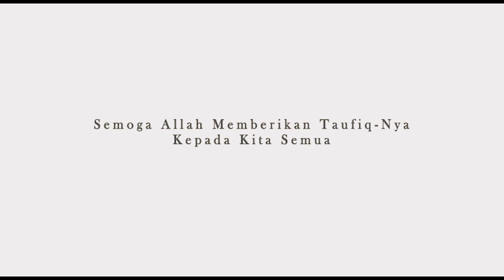Keutamaan Membaca Al Quran di Malam Ramadhan - Ustadz Dr. Firanda Andirja, M.A. Hafizhahullah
Kultum Ba'da Shalat Tarawih Masjid Hijau Nurul Iman Cilangkap

📖 Tema :
“Keutamaan Membaca Al Quran di Malam Ramadhan”

🎙️ Bersama :
Ustadz Dr. Firanda Andirja, M.A. Hafizhahullah

Donasi Dakwah :
| a.n. Masjid Nurul Iman Cilangkap

Konfirmasi : 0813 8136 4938 (WA)